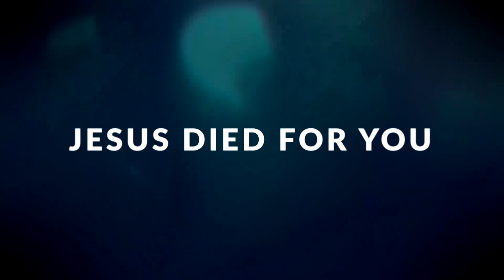How Should We Pray? | What’s the Right Formula to Pray? | John Giftah | How to Pray Sermon Series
So many people are consumed by their quest to discover the right formula to pray so that their prayers will be answered. Are you wondering and asking "How should I pray according to the Bible?"

In this short Inspirational Christian sermon, Evangelist John Giftah shares practical insights on how to pray according to the Bible.

Check out the "Fuel for the Soul with John Giftah" podcast (Among the Top Christian Podcasts in India Ranking #1 / #2 on multiple podcast platforms and among the Top Podcasts in the world (2021)) :

You can buy UNVEIL YOUR PURPOSE here:

(Contact through comment/email/Facebook/Instagram/ Parler or WhatsApp for details on getting the Paperback in bulk or in Bangalore)

Fuel for the Soul with John Giftah Podcast is one of the top Christian Podcasts in India often ranking at #1 or #2 ranks on multiple platforms in India and is among the Top 2.5% of all podcasts in the world. If you are looking for Christian Podcasts about life and are looking for Christian Podcast recommendations, Fuel for the Soul with John Giftah podcast is your hub for short Inspirational Christian Sermons, Bible studies, Christian Discussions and Interviews.